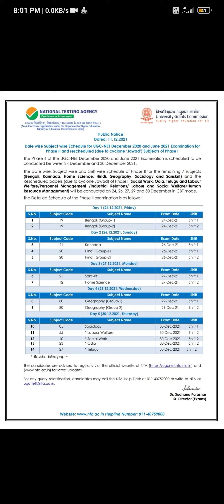NTA RELEASED SCHEDULE FOR UGC NET